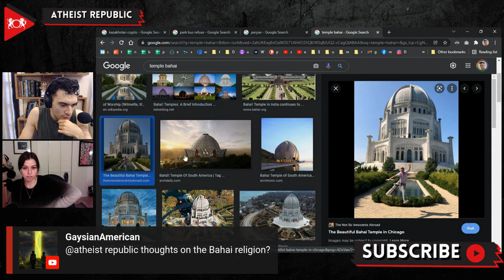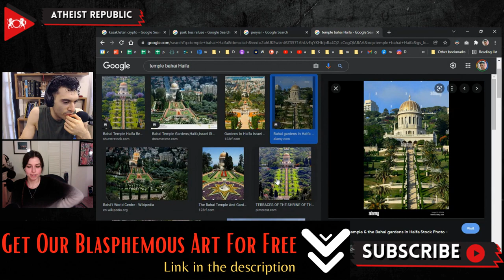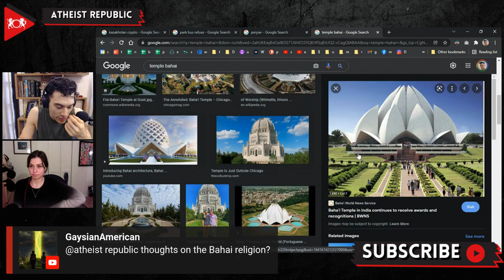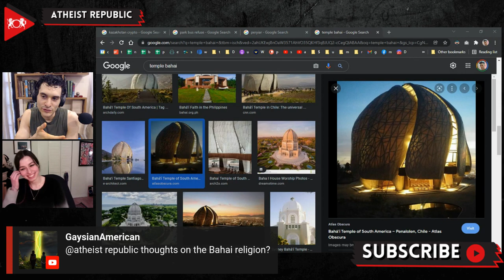What We Think Of The Baha'i Religion